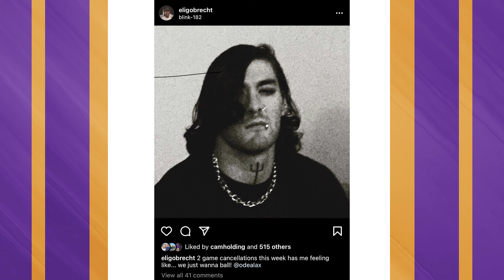The Deep Dive Ep. 10 (5/14/21)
All the news from a busy week in the NLL. We catch up with the boys on social media. Then wish the college fellas good luck in the NCAA Tournament. Watch now!